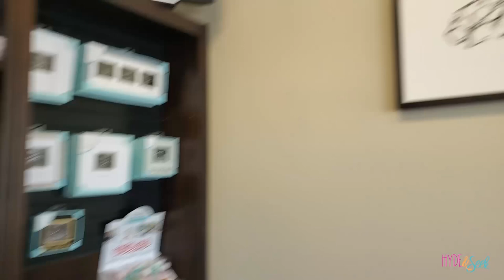FIRST Ultrasound | Grand Baby #1!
In Season 9 episode 44 it was Wednesday May 12th. It was the day that Sullivan and Laretta Got to see their baby in their first ultrasound. We're seeking our truth by looking forward to the next generation!

Babe Lash Serum

Impressed You Eye Makeup Palette

Bunk Bed(we got ours at Walmart)

3x3 Cube storage

1x3 Cube Storage

Kidcraft Doll House

Gold Foil Star Blanket

Teal Fur Blanket

Fuschia Fleece Blanket

Teal Pom Pom Curtains

White Rainbow Curtains

Cloud Curtain

Hummingbird Lights

Mini PC

TORDON Tree Killer

Stretchy Dough

Curtain Lights

Rainbow Shoehorn

Reflective Laces

Mattifying Primer

Almay Concealer

Holographic Highlighter

Instablush Stick

AWESOME MERCH!

Xander 25
Oliver 18
Finneas 15
Virginia 12
Eloise 10
Ruby 7
Jasper 5

138 E 12300 S
Unit #626